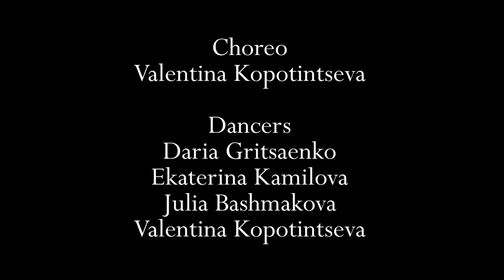VESNA Project / Tribal fusion / Kopotintseva Valentina project / Ivan Shopov, Avigeya - Либе